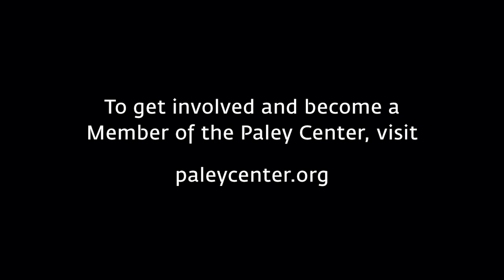Speechless - Working with Micah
At a Paley Center event in Los Angeles on May 9, 2017, Mason Cook (Ray DiMeo) and Kyla Kennedy (Dylan DiMeo) discuss working with Micah Fowler (J.J. DiMeo) and how cerebral palsy is treated in scripts with sensitivity.